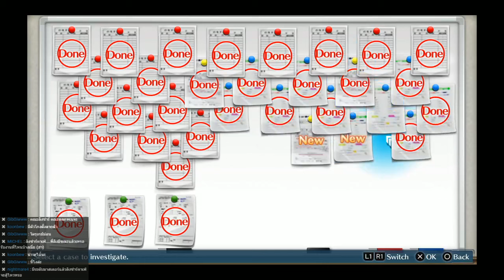[Ps4] Live - Digimon Story Cyber Sleuth #73 [Princess's Signd CD]